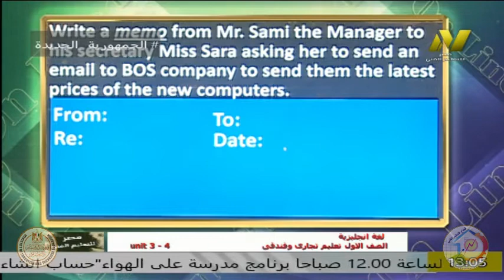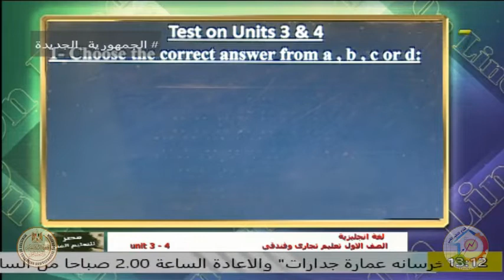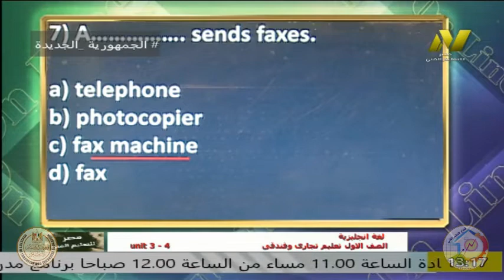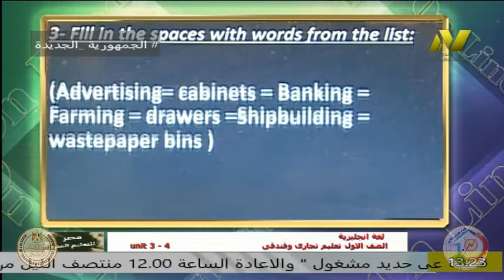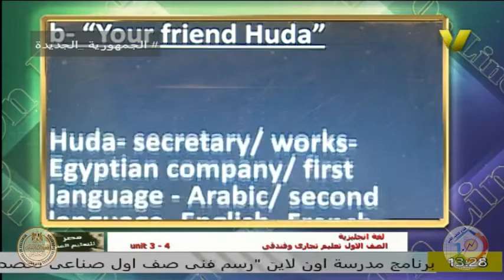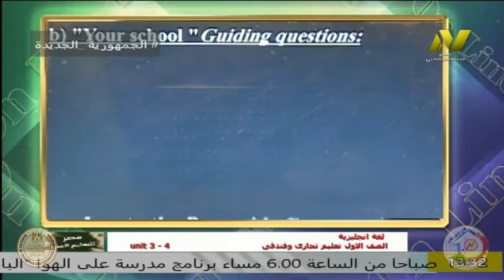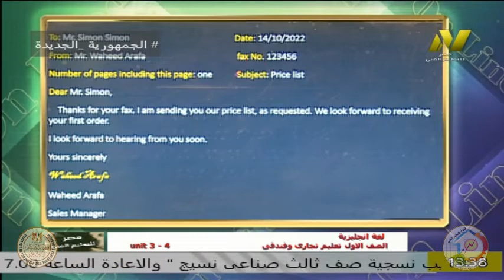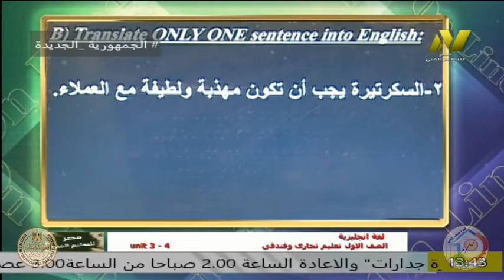الصف الاول تجارى وفندقى- لغة انجليزية - محمد الفاررجى